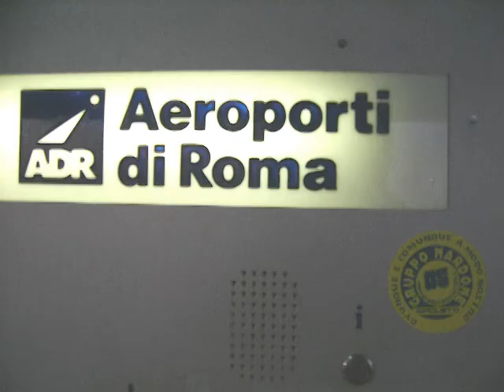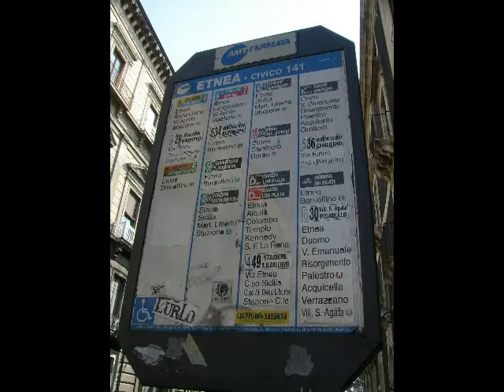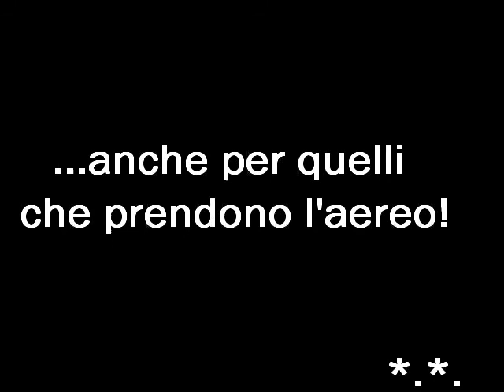Il GN vola a Catania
30 spoletini in trasferta a Catania. Attentato!!!